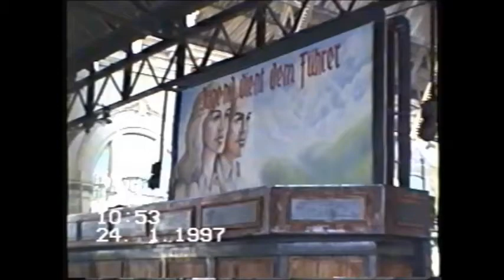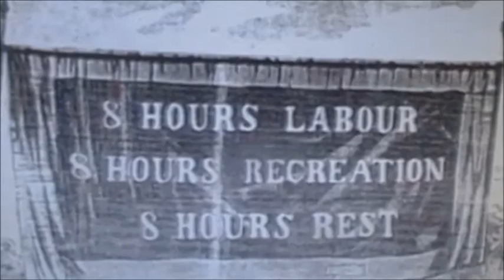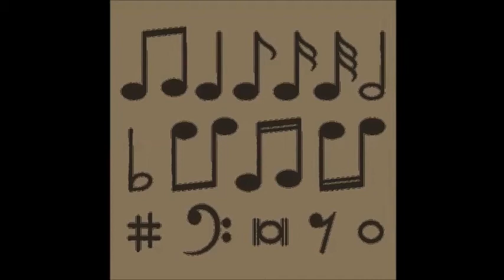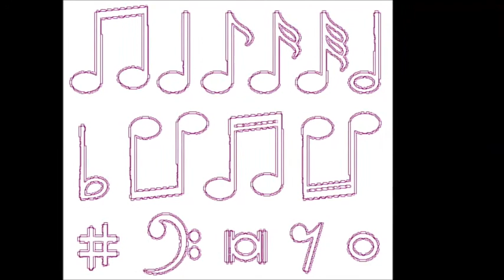Ciudad de La Plata Radio TV: El origen del día del trabajador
1º de mayo (versión instrumental), El justiciero y sus pistolas (historieta).